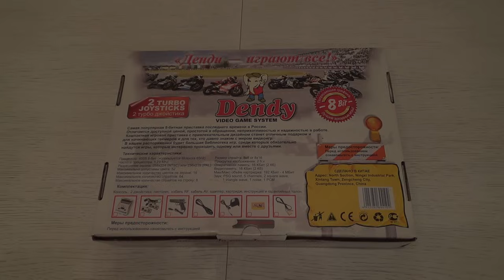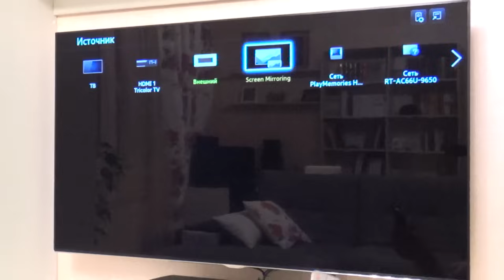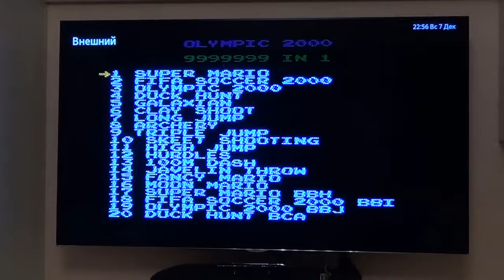Обзор ТВ приставки Денди: Забытая "Новая Реальность" (Dendy, Nes, Игры 8 Bit)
Обзор телевизионной игровой приставки Денди (Dendy, Nes, 8 bit games)